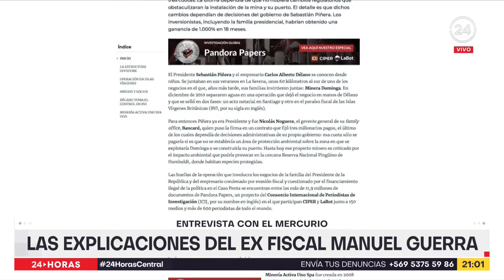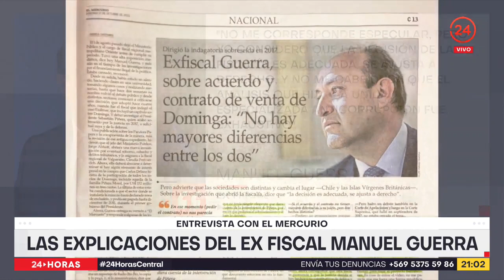Las explicaciones del ex fiscal Manuel Guerra | 24 Horas TVN Chile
Como "adecuada y ajustada a derecho" calificó este domingo el ex fiscal Manuel Guerra, la investigación penal que el Ministerio Público decidió abrir contra el Presidente Sebastián Piñera. Guerra quien lideró en 2017 la indagatoria por la compra del proyecto Minero Dominga, enfrenta cuestionamientos por sobreseer en aquel entonces al hoy mandatario. El ex fiscal aseguró en entrevista con El Mercurio, que jamás ha protegido a Piñera y que está disponible si es citado a declarar en la nueva investigación que encabeza la Fiscal Claudia Perivancich.